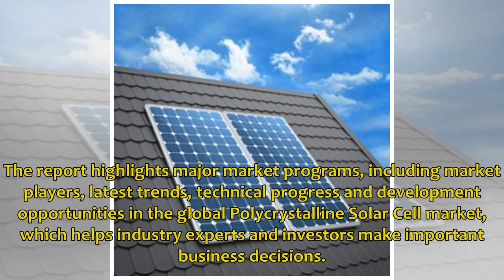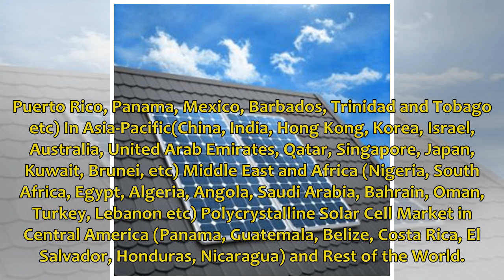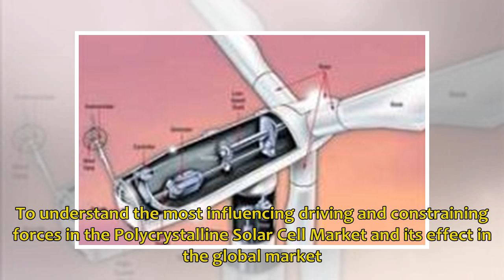Global Polycrystalline Solar Cell Market 2019 Top Strategical Players: SOURCETRONIC, Sunowe Photo...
A New Industry Research Report ” Polycrystalline Solar Cell Market: Global Industry Analysis, Growth, Stratagies and Forecast 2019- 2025″ gives the Polycrystalline Solar Cell detailed forec...